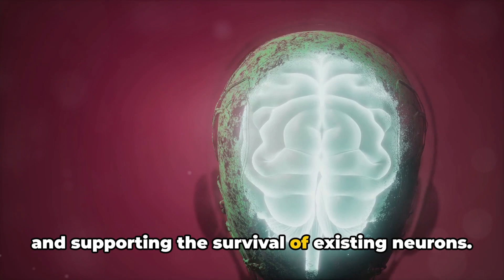Probiotics: The Secret to Healthy Aging?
In this fascinating video, we dive deep into the world of probiotics and their potential to boost cognitive health and improve mood in older adults. Backed by a recent medical study, we unpack the incredible benefits that probiotics can have on our mental well-being. Join us as we explore the science behind probiotics and how they work to enhance brain function. Discover the top probiotic strains that have been shown to positively impact cognitive health and learn how incorporating them into your daily routine can potentially have a profound effect on your mood and overall well-being. Don't miss out on this must-see video that could have a positive impact on your life or someone you care about.

PMID of Source: 34800687

OUTLINE:

00:00 Objective
00:15 Method
02:15 Results
03:08 Conclusion